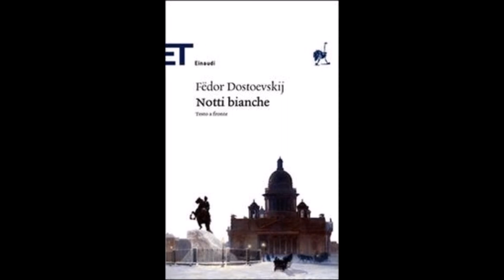Fedor Dostoevskij le notti bianche 4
"Le notti bianche" racconto dello scrittore Dostoevskij.
La magia di un uomo che sogna rapisce letteralmente il lettore.